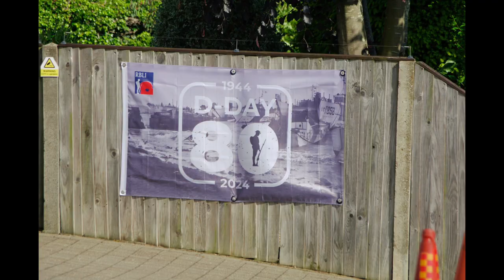Fireworks/Beacons/ Soldiers/ WISH#07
Hi Guys, In this vlog I have a look at the local commemorations for the 80th anniversary of the D-Day landings. This is in and around the isle of Thanet, Margate, Epple bay, Cliffs-end and Minster.

Song : Never surrender by Anno Domini Beats

0:00 Intro
0:35 6th june
1:10 Beacons
2:01 Seafront fireworks
3:11 Lit beacons
3:26 Soldiers
5:30 Knitting
6:20 More fireworks/end